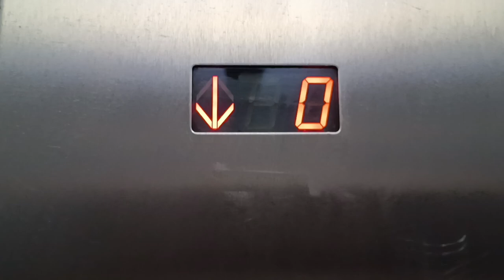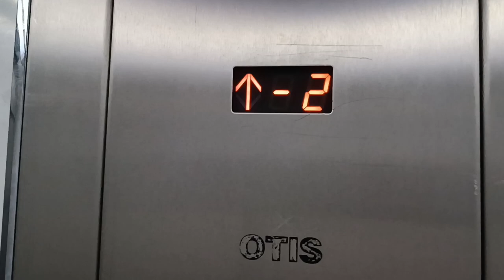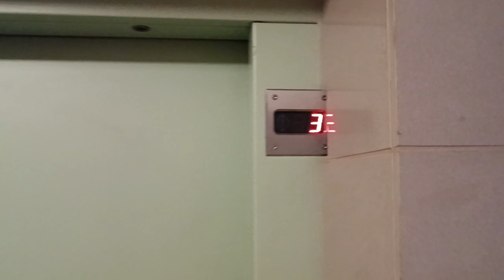Para OTIS-ów z 2000 roku ze wspólnym sterowaniem ale różną liczbą drzwi | Pileckiego 104 | 12.10.023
Pierwszy materiał na kanał z nowego telefonu - będzie chyba mniej pływającej ostrości, a stabilizacja cyfrowa poprawi jakość moich nagrań "z ręki".
Nie, nie jest to przyczyna zmiany telefonu - tamtemu kończy się ciężki żywot baterii.